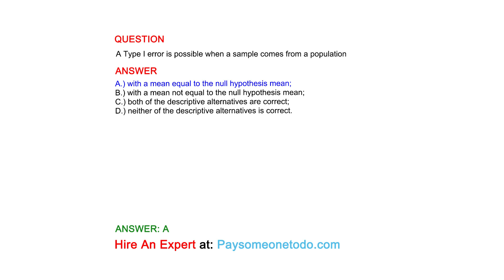A Type I error is possible when a sample comes from a population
QUESTION

ANSWER
A.) with a mean equal to the null hypothesis mean;
B.) with a mean not equal to the null hypothesis mean;
C.) both of the descriptive alternatives are correct;
D.) neither of the descriptive alternatives is correct.